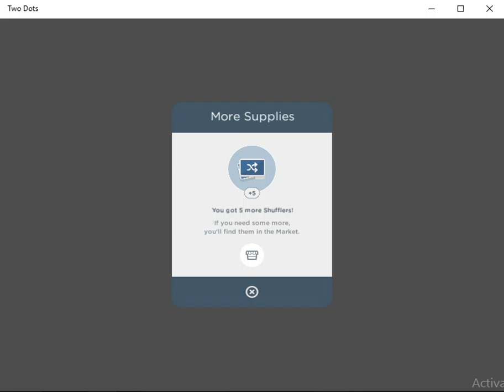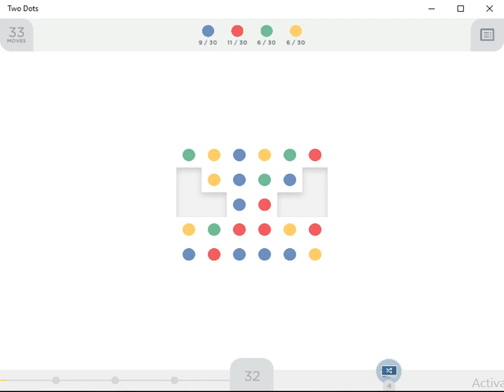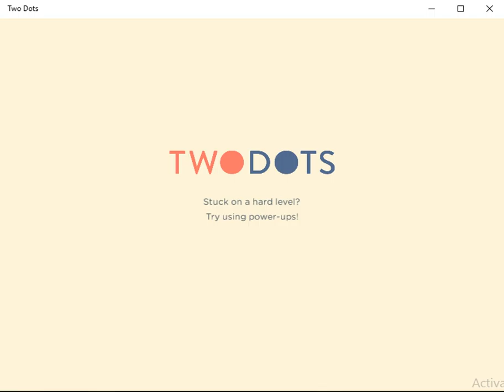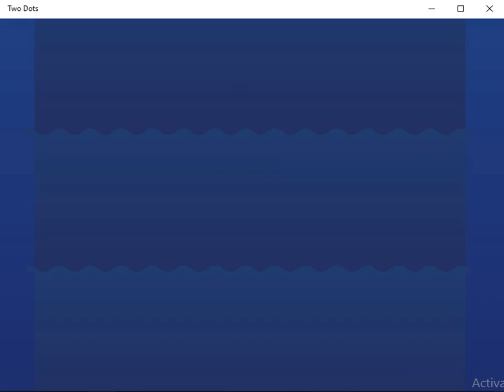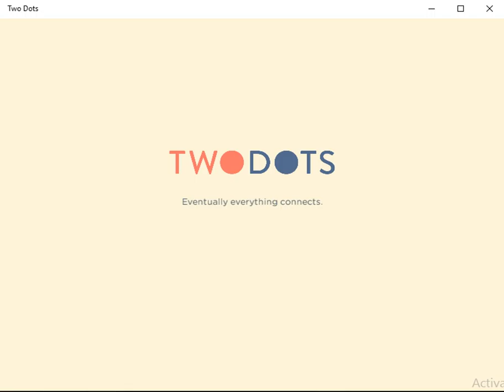*WITH SPECIAL GUEST* Lets Play - Two Dots Episode 5 - Coziestroom Gaming 2016